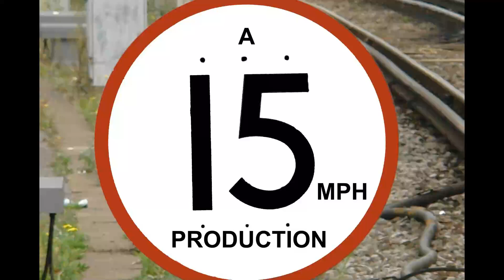701034 5Q86 Poole August 2nd 2022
Class 701 Aventra unit 701034 passes through Sterte cutting, Poole with a run from Eastleigh - Weymouth and back on August 2nd 2022